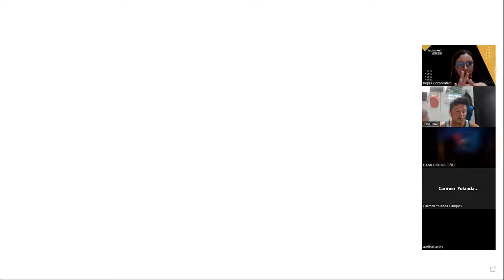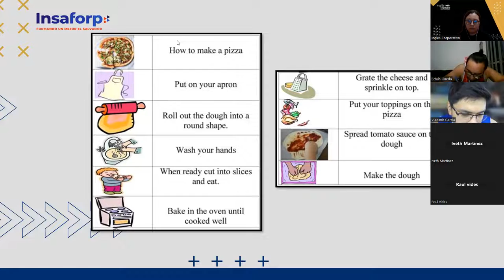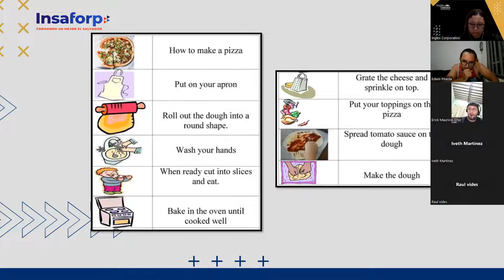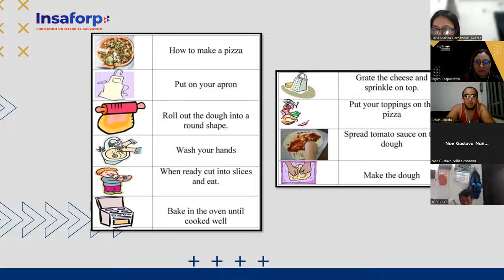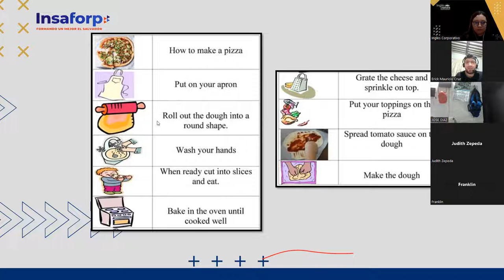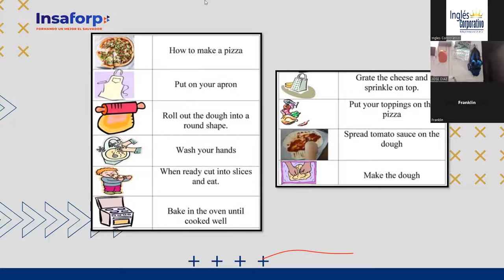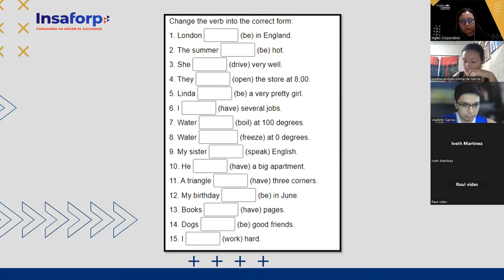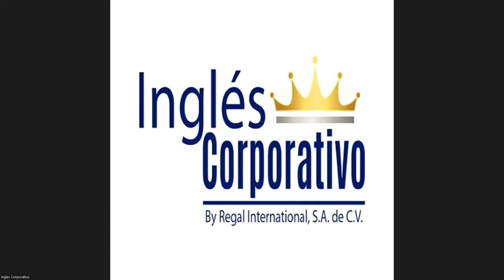Inglés Corporativo-14-11-2022 - CLASS 9 Vocabulary practice daily routines